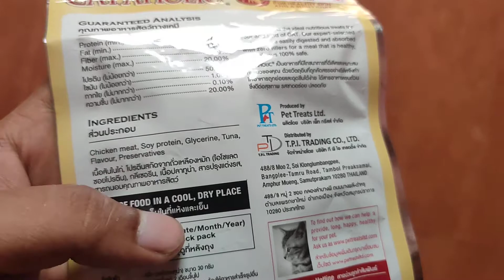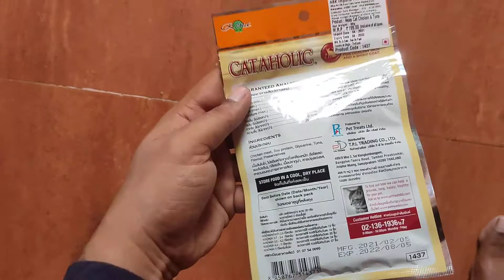Catholic cat treats 😻